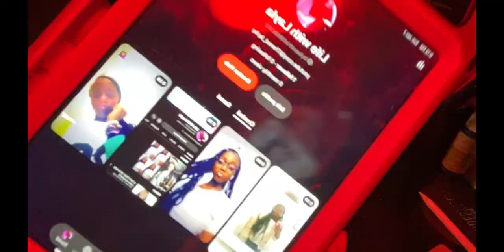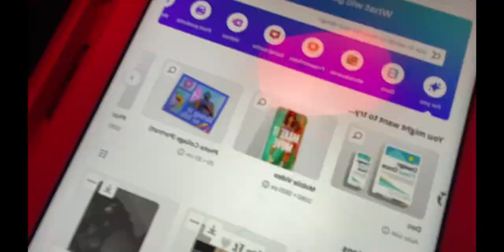Sunday Reset Vlog: hair, nails, vision board, face mask, etc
pintrest-Life with layla